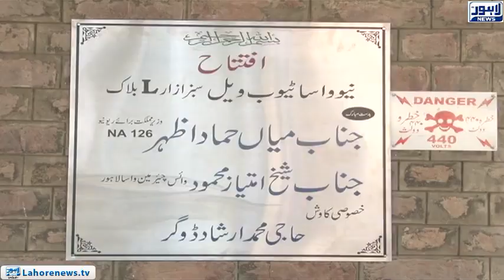Previous government was Mafia: Hamad Azhar